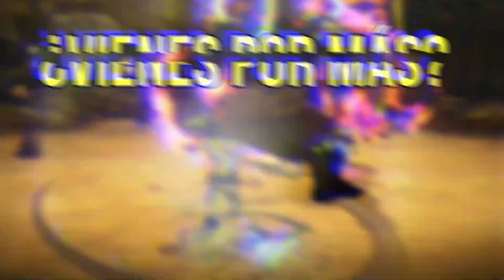Visita al relicario... ¿que puede salir mal? 😂🤣 GENSHIN IMPACT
¡Muy buenas! En el video de hoy quemaremos 90 artefactos en nuestro querido relicario, con la esperanza de conseguir algo decente del set de Orquesta del Errante... será hoy el día?
Directos en Twitch todos los días (menos los viernes xD) a partir de las 10 pm hora española